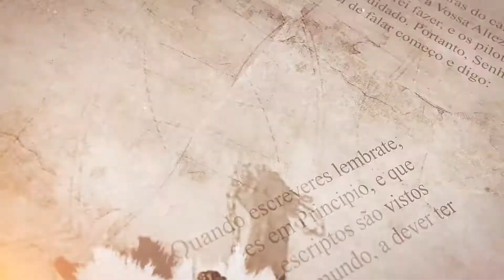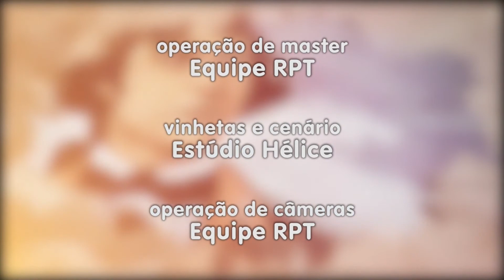Dossiê História 31 janeiro 2019